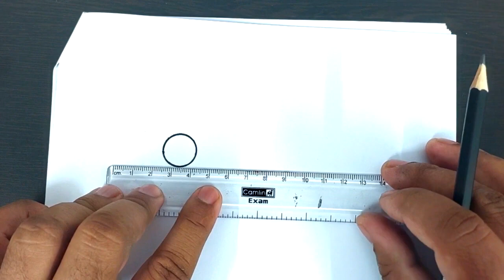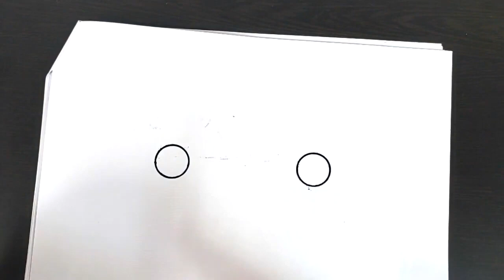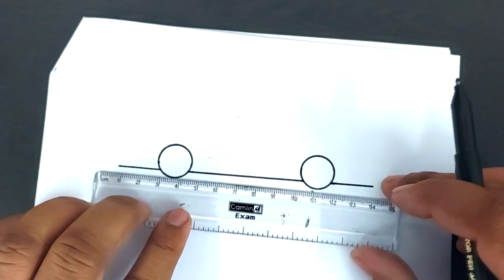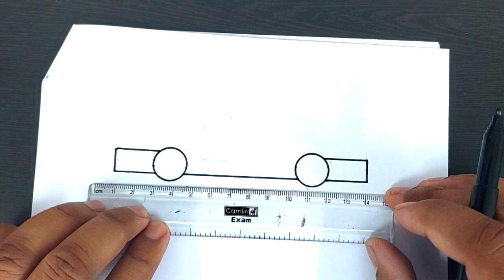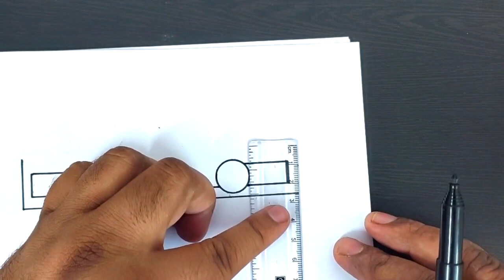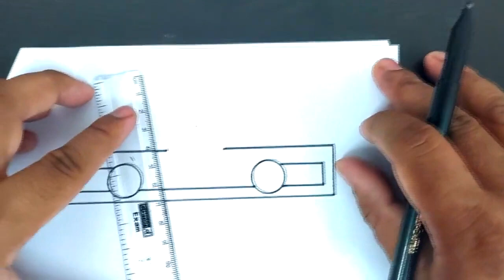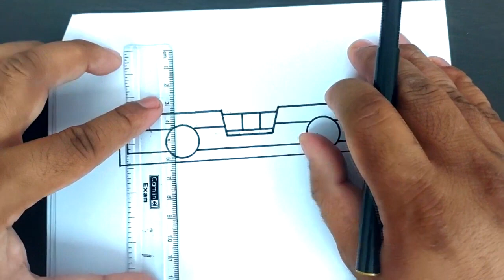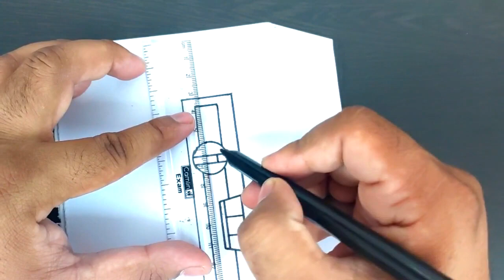Mastering Your Art: Drawing with Precision Using the Level Tool!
Welcome back, art enthusiasts! In today's drawing tutorial, we're diving deep into the world of precision with the "Level Tool." Whether you're a beginner or an experienced artist, mastering the use of the level tool can take your drawings to the next level! Join us as we explore tips, tricks, and techniques to ensure your lines are straight, angles are perfect, and your overall composition is on point.